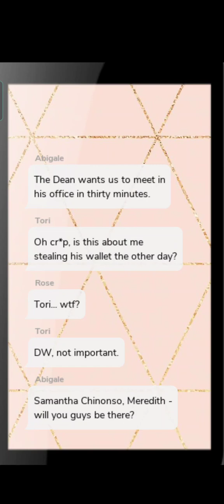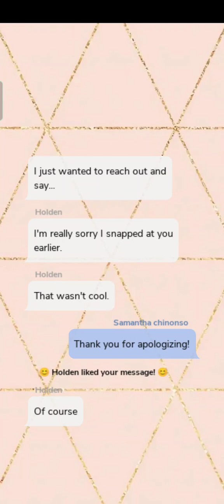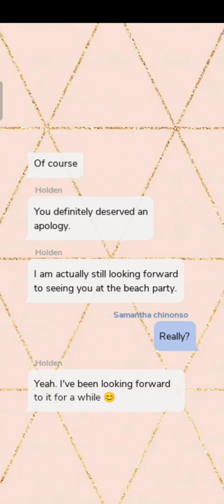Episode: Operation Quarterback|ep.9